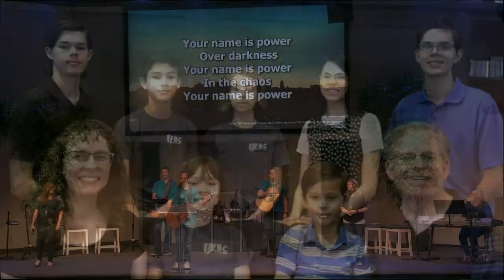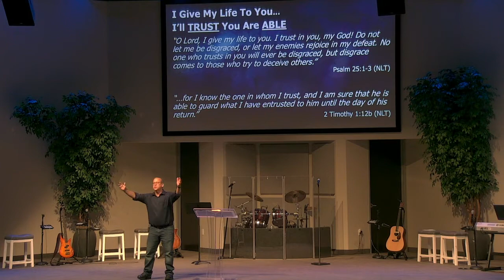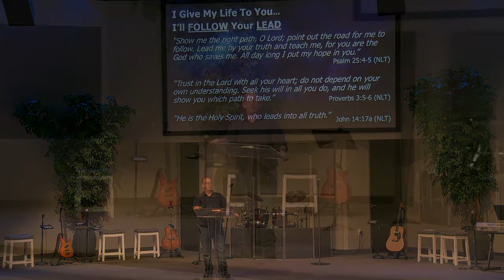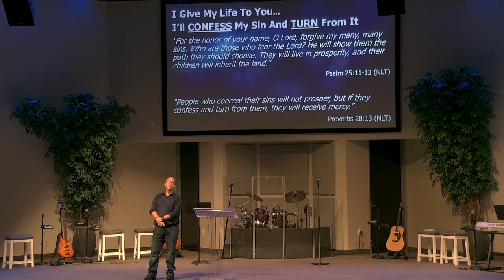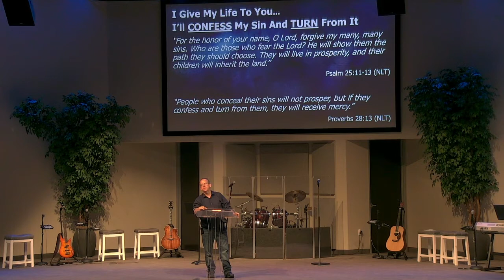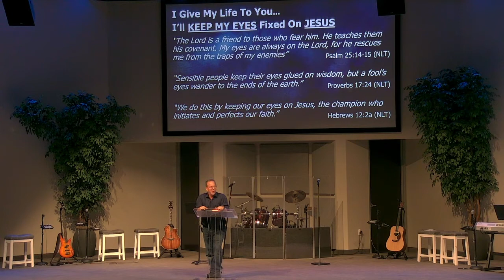Family Bible Church Series 7-19-20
Sermon Series and Lessons at Family Bible Church in Chandler, AZ